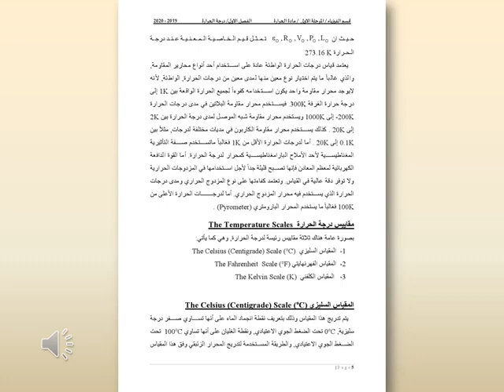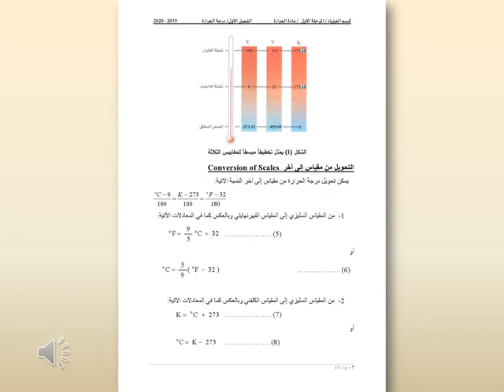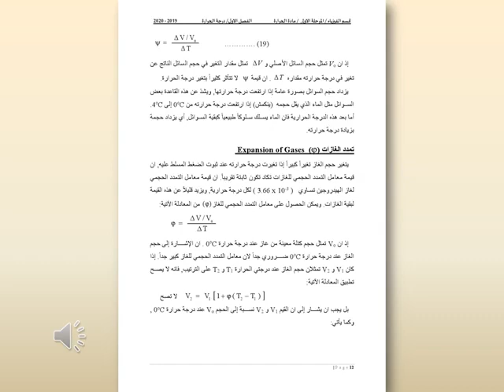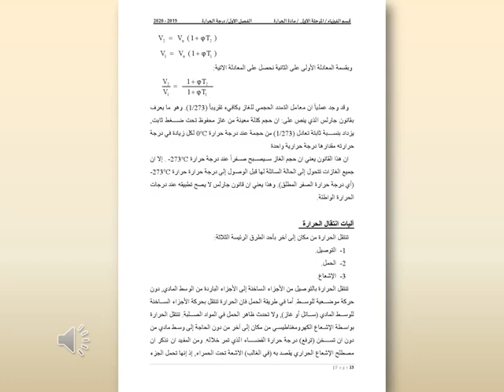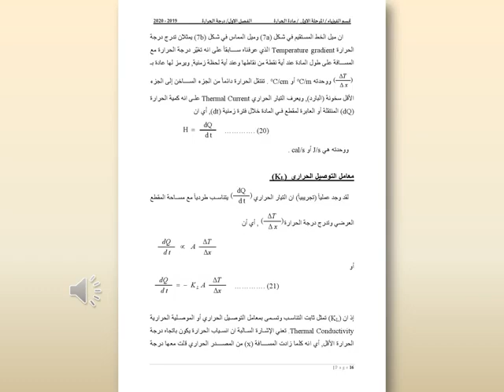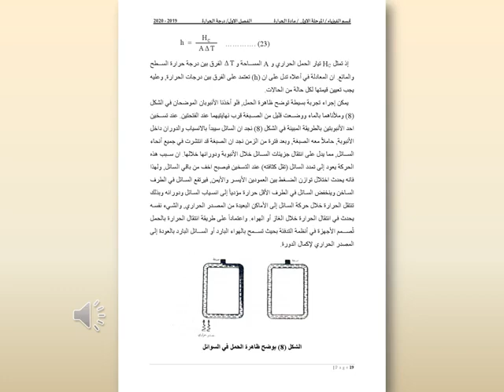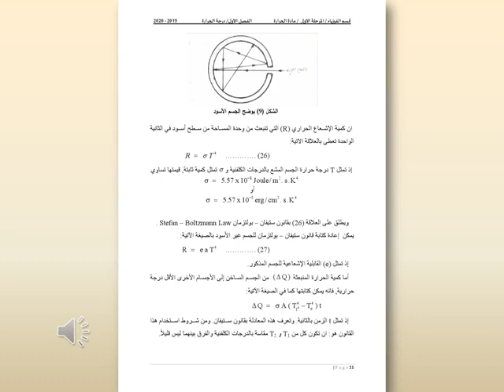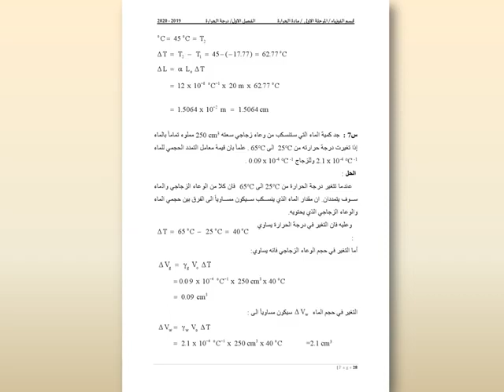1: درجة الحرارة - محاضرات الحرارة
قسم الفيزياء - المرحلة الاولى (د. عبد الحميد رحيم الصراف)